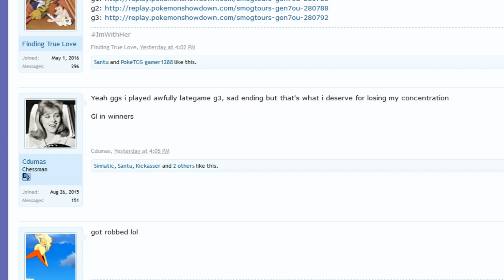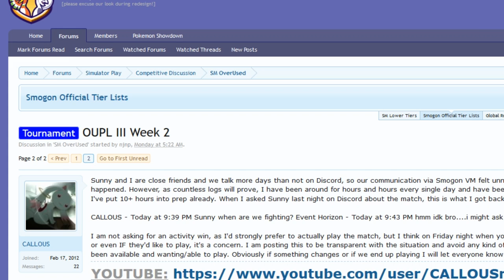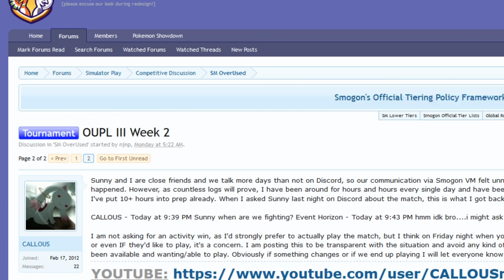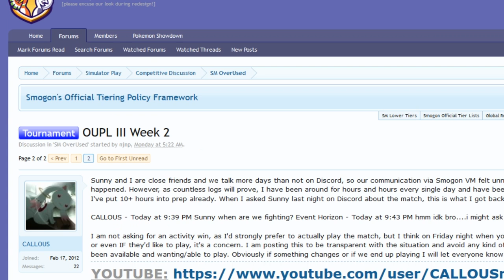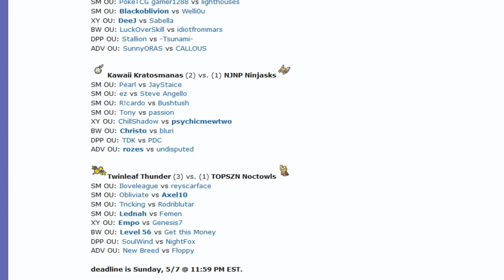OUPL III Week 2: Iloveleague vs henry (Sun&Moon OU) w/Dokkerich